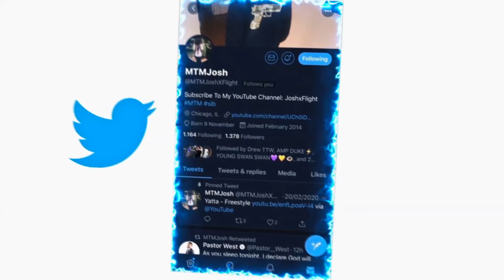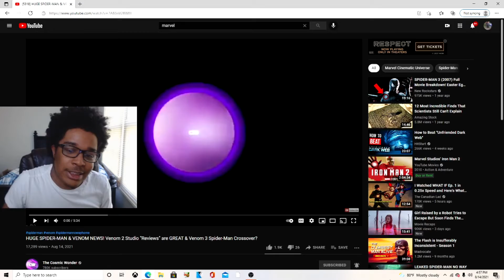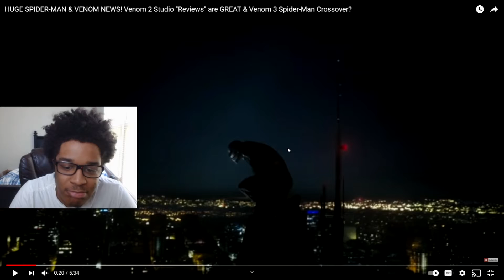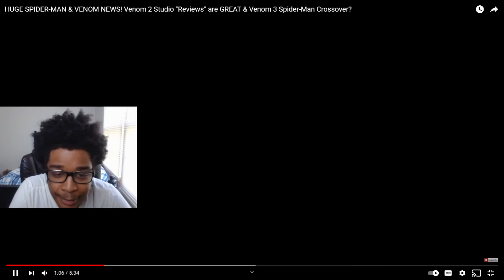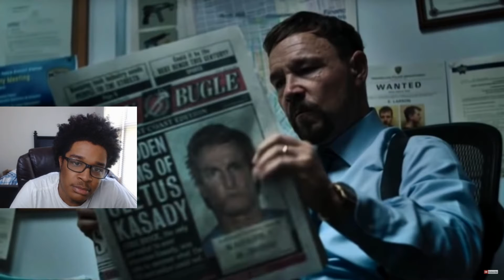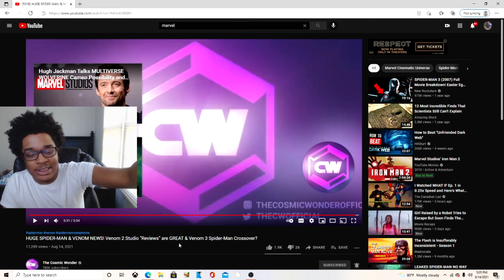HUGE SPIDER-MAN & VENOM NEWS! Venom 3 Spider-Man Crossover? REACTION!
JesserTheLazer
KSI
SoLLUMINATI
PRETTYBOYFREDO
QJB
HANKDATANK25
DEI AND JOE
DDG
WUAP TV
LOU WAUP
ZAIS
WOLFIERAPSENT
MOREWOLFIE
OPRAH SIDEVERSON
PontiacMadeDDG
PontiacMadeDDG VLOGS
Mega McQueen
Mega Mc VLOG
CASHNASTYGAMING
RICE GUM
PEWDIEPIE
LOGAN PAUL
JAKE PAUL
POUDII
LIL POUDII
PERFECTLAUGHS
KELL
ANNOYING
GEESLICE
THE BOOK OF SWANTE
LAWTWIZ
WORLDSTARHIPHOP
2000
HUGE SPIDER-MAN & VENOM NEWS! Venom 2 Studio "Reviews" are GREAT & Venom 3 Spider-Man Crossover?